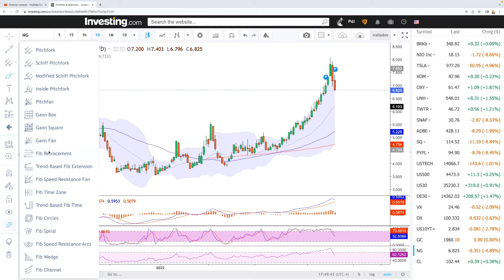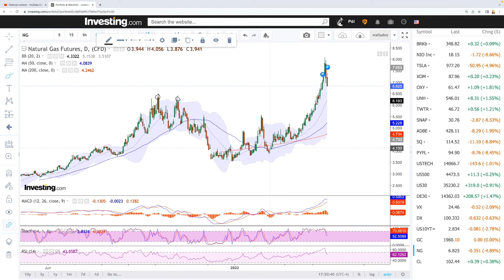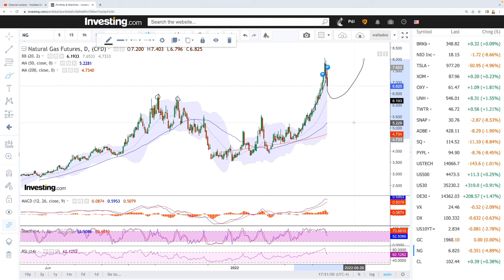Technical analysis WTI Oil and Natural Gas for April 21, 2022